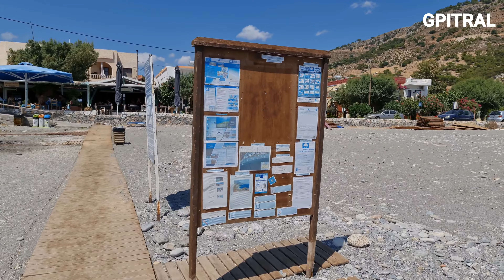Sougia Beach Chania Σούγια παραλία Χανιά 4k